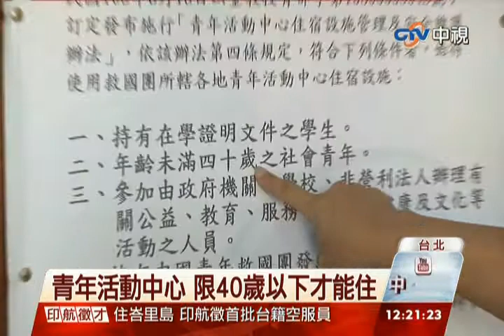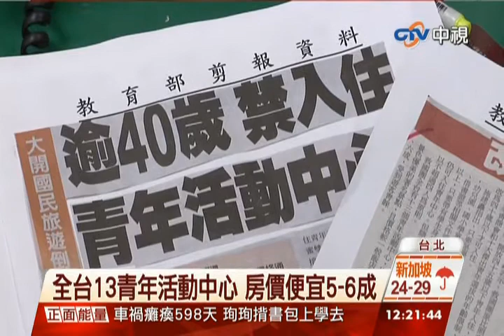中視新聞》青年活動中心 限40歲以下才能住